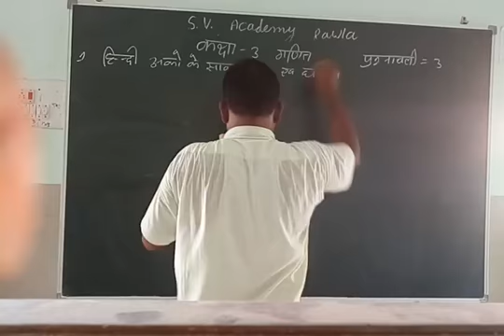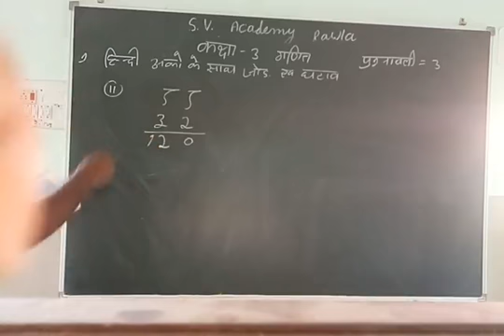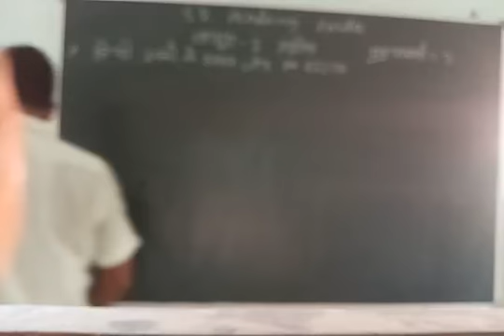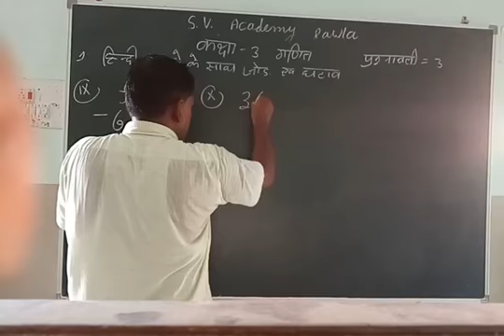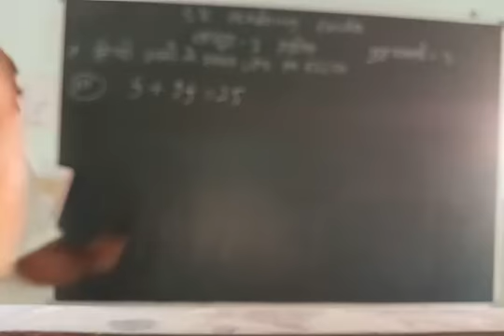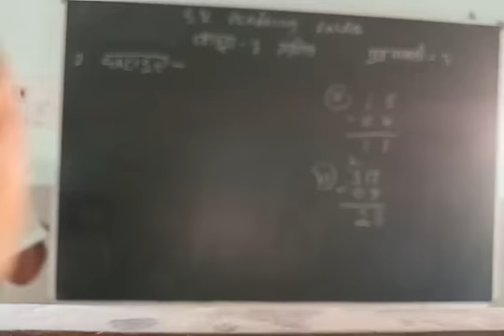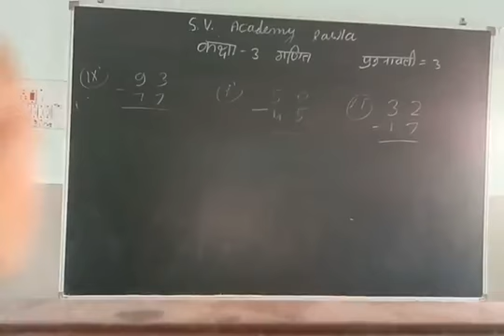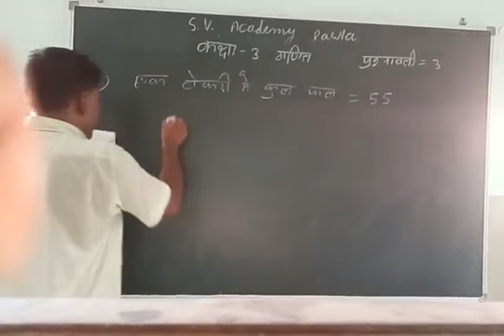19_08_2020Class3Hm (maths) Ex.3